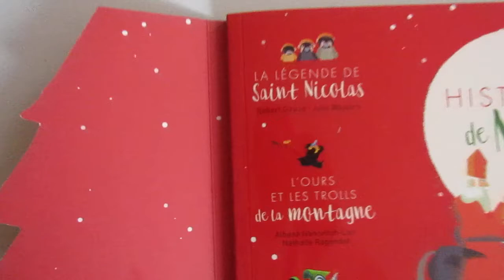EXTRAIT - 3 histoires de Noël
Hello,
Voici un extrait de " 3 histoires de Noël " paru chez Flammarion jeuensse.

Pour en savoir plus, je vous invite à découvrir mon article sur le blog

Merci beaucoup et passez de bons moments livresques !